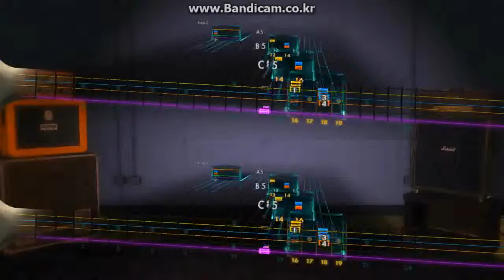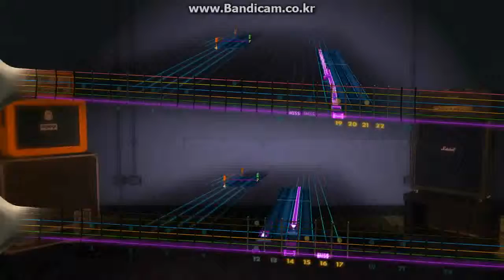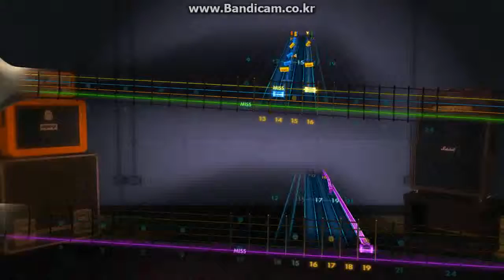rocksmith i'm alright - neil zaza